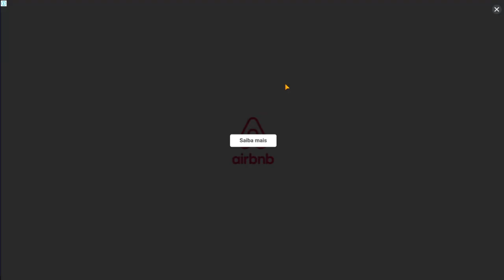OPILA BIRD DO GARTEN OF BANBAN ATACOU O MEU TOM E SEUS AMIGOS AS 03 HORAS DA MANHÃ!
🙀OPILA BIRD DO GARTEN OF BANBAN ATACOU O MEU TOM E SEUS AMIGOS AS 03 HORAS DA MANHÃ! e muitas coisas ATERRORIZANTES aconteceram nesse vídeo. (VEJA ATÉ O FINAL)